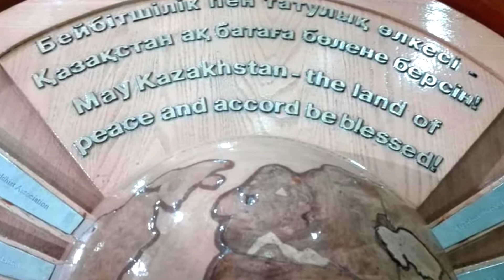hanging out in Astana, Kazakhstan